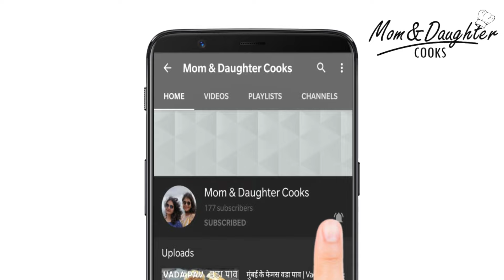ઘરે લગ્ન પ્રસંગમાં બને એવું સ્વાદિષ્ટ લીલા વાલનું શાક | Lila Vaal Nu Shaak | Butter/Lima Beans Curry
રસાવાલા લીલા વાલ નુ શાક એ લોકપ્રિય ગુજરાતી રેસીપી છે. રેસીપી મુખ્યત્વે લીલા વાલ તરીકે પણ ઓળખાય છે. તે હળવી મીઠી ટેન્ગી અને મસાલેદાર ગ્રેવી આધારિત કરી રેસીપી છે. તે તૈયાર કરવું સરળ છે અને તેને રોટલી અથવા ભાત સાથે સર્વ કરી શકાય છે. તે તમામ પ્રકારના વય જૂથો દ્વારા પ્રિય છે. તો થોડા ઘટકો સાથે ગુજરાતી રસાવાલા લીલા વાલનું શાક અજમાવી જુઓ.

Rasawala Lila Vaal nu Shaak is a popular Gujarati curry recipe. A healthy curry recipe prepared mainly with white butter beans or also known as vaal. It is mildly sweet tangy and spicy gravy based curry recipe. It is simple to prepare and can be served with roti or rice. It is loved by all kinds of age groups. So with a few basic ingredients try out Gujarati rasawala lila vaal nu shaak.

Ingredients

To boil lima/butter beans (lila vaal)
200gm lima/butter beans (lila vaal)
1/2 tsp turmeric (haldi)

For Dry Mango Powder + Jaggery (aamchur+gud paste)
1/2 tsp  dry mango powder (aamchur)
3/4 tsp  jaggery (gud)

For peanuts+sesame seeds powder (sing+til)
1 tbsp peanuts (sing)
1 tbsp sesame seeds (til)

For curry (sabzi)
3 tbsp oil (tel)
1/4 tsp mustard seeds (rai)
1/4 tsp carom seeds (ajwain)
Pinch of asafoetida (hing)
1 tbsp ginger+arlic+chilli paste
1 crushed tomato (tamatar paste)
1/4 tsp turmeric (haldi)
1 tsp red chilli powder (lal mirchi)
1 tsp dhaniya jeera powder
Peanuts+sesame seeds powder
Dry Mango Powder + Jaggery
Salt to taste
Water for gravy